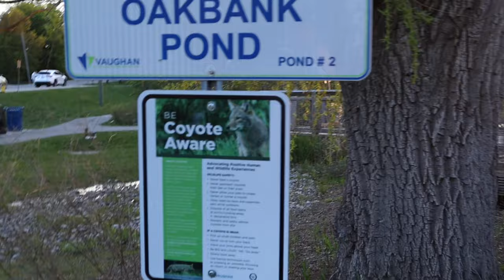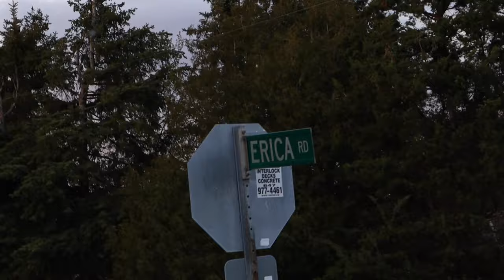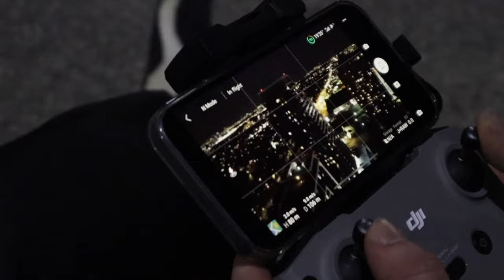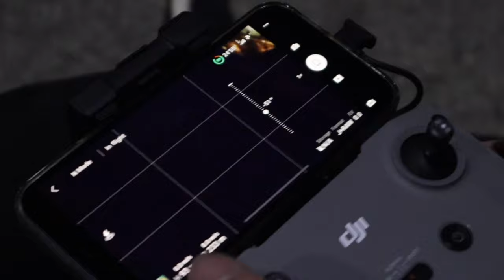DRONES, PR’s & THE HILL 🏔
Garage gym session with the boys and sick drone shots & hikes with mason 👍